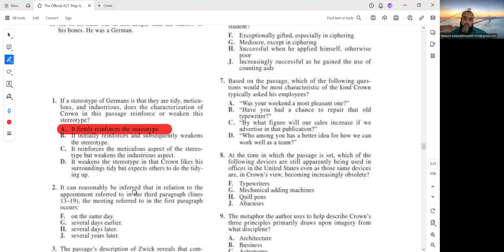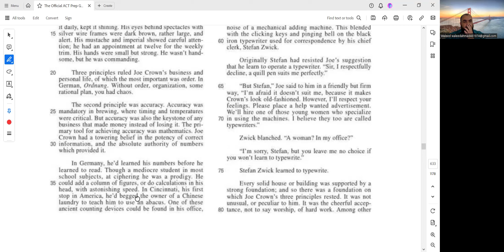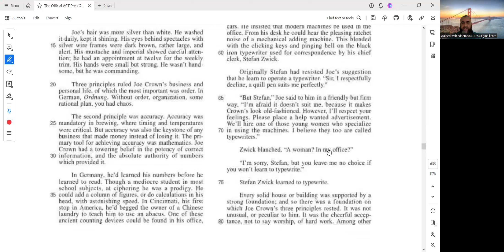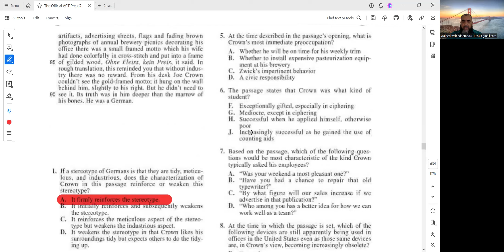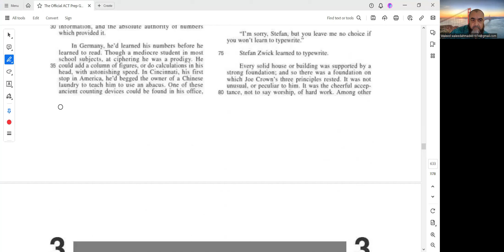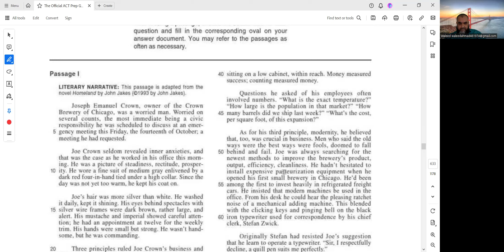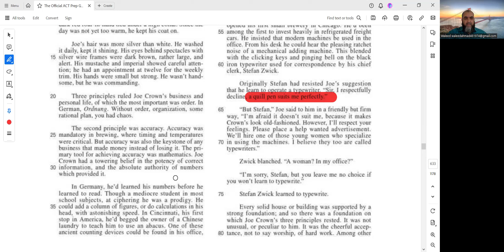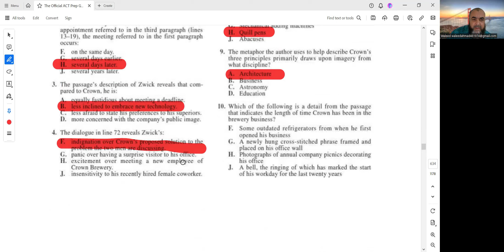ACT Official Study Guide T3 P3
ACT Test
American Diploma
Reading Section